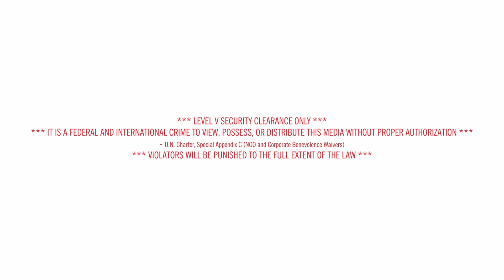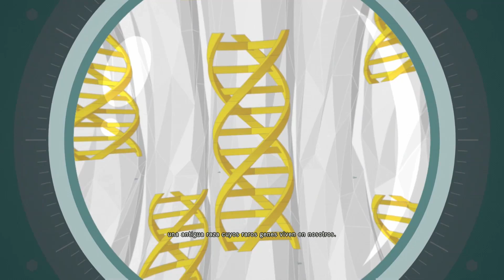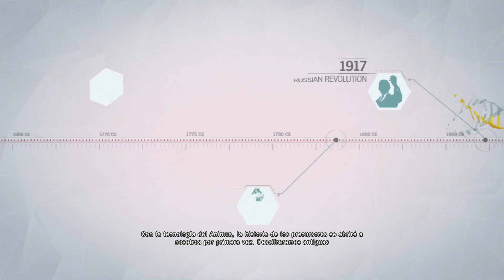Assassin's Creed: Unity | WALKTHROUGH / LET'S PLAY EN ESPAÑOL LATINO | Gameplay Parte 6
Assassins Creed: Unity disponible para:
▬▬▬▬▬▬▬▬▬▬▬▬▬▬ஜ۩۞۩ஜ▬▬▬▬▬▬▬▬▬▬▬▬▬▬
Hardware con el que grabo los gameplay:
Laptop: MSI GT60 2OD-026US
CPU: Intel Core i7-4700MQ 2.4Ghz (TurboBoost 3.4Ghz)
GPU: nVidia GeForce GTX 780M 4GB GDDR5
LCD: 15.6" FullHD, 1920x1080 (Non-Glare Type)
RAM: DDR3 24GB 1600Mhz
Disco Duro: 128GB mSata + 256GB SSD ADATA SX900
Wireless: Killer E-2200
Teclado: SteelSeries
Mouse: Razer Naga 2013
Capturadora: Elgato Game Capture HD
Xbox One
PlayStation 4
▬▬▬▬▬▬▬▬▬▬▬▬▬▬ஜ۩۞۩ஜ▬▬▬▬▬▬▬▬▬▬▬▬▬▬

Saludos. rameCadenas